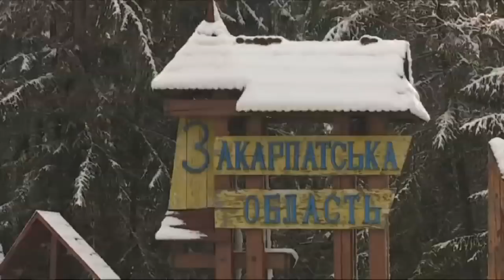Непогода на Закарпатье: туман, гололед, опасность лавин